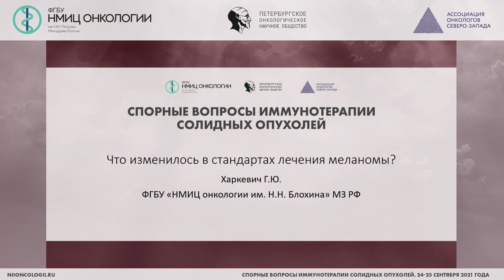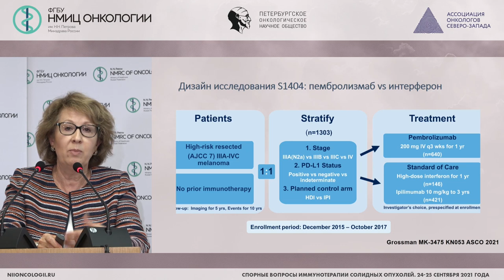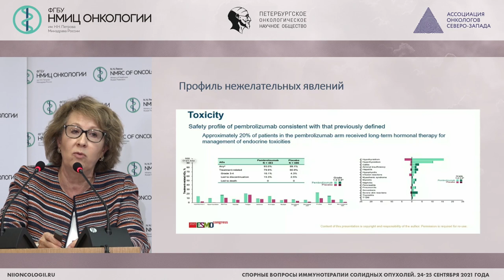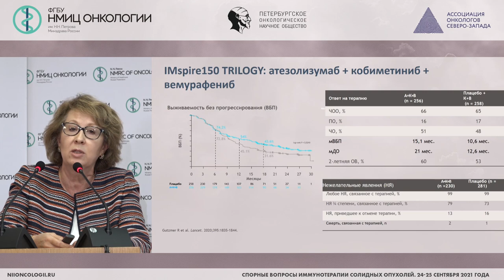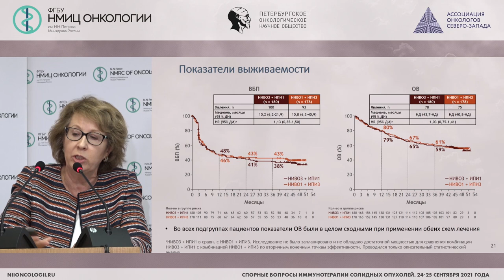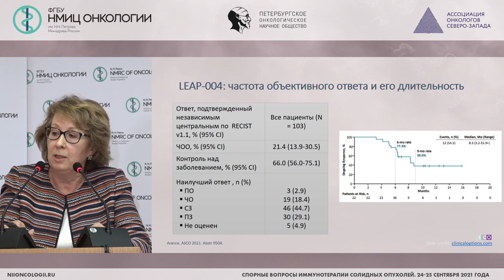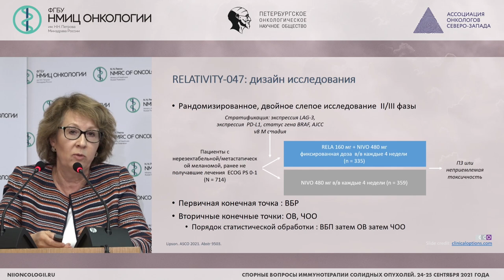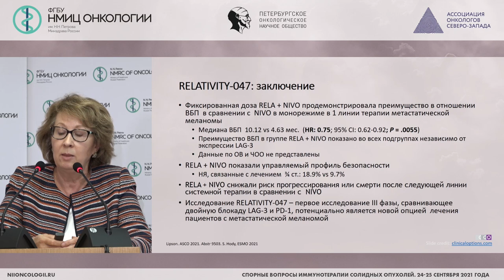Меланома (Харкевич Г.Ю.)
Харкевич Галина Юрьевна - ведущий научный сотрудник отделения онкодерматологии ФГБУ «НМИЦ онкологии им. Н.Н.Блохина» Минздрава России, к.м.н., Москва